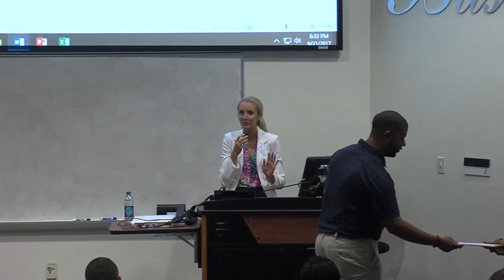COB EXECTUTIVE FORUM SPEAKER JERRI DEVARD 09 21 2017